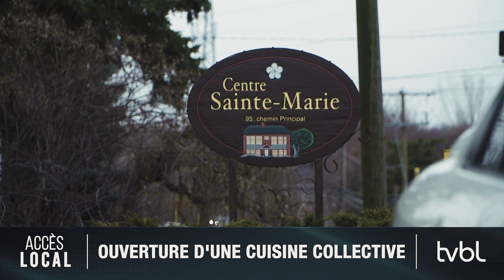La cuisine collective de Saint-Joseph-du-Lac : Un projet rassembleur orienté vers l'avenir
Le conseiller municipal, M. Régent Aubertin donne une entrevue à TVBL concernant la cuisine collective.

Située au 95, chemin Principal à Saint-Joseph-du-Lac